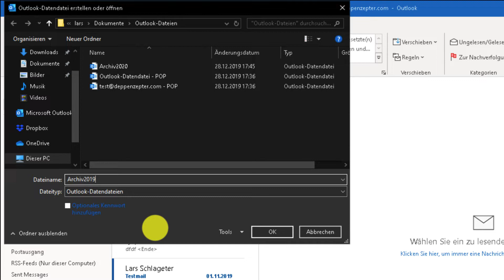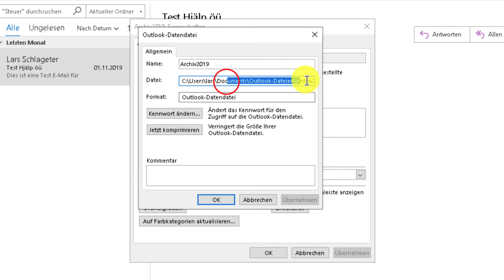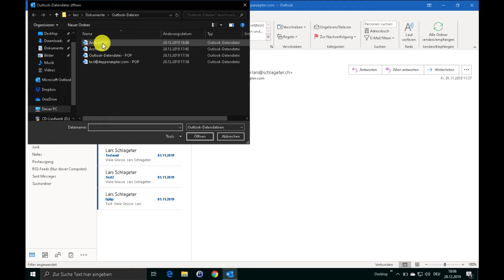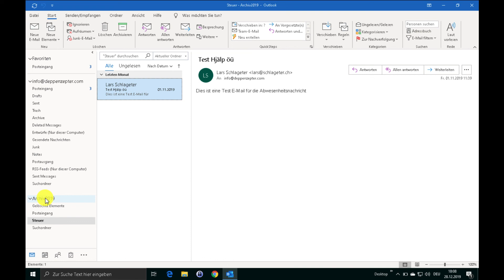Outlook: PST-Dateien verstehen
↓ Klicke hier für mehr Infos ↓
In diesem Video erfährst du, wie du PST-Dateien unter Outlook für die Archivierung deiner Mailbox-Elemente verwenden kannst.
► Office 365 (mit Outlook) günstig kaufen*